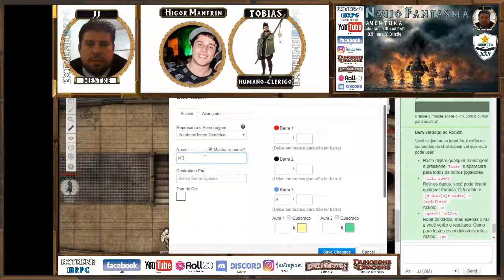OFF GAME-O Navio Fantasma-Ep:03/(D&D 5ºEd/Mestre JJ)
EXTREME RPG  Aventuras (Dungeons & Dragons 5º Edição)

QUER JOGAR CONOSCO:Acesse esta  pagina.

Instagram:Fotos e Imagens de aventuras e avatares.